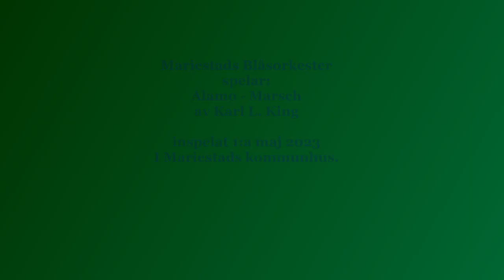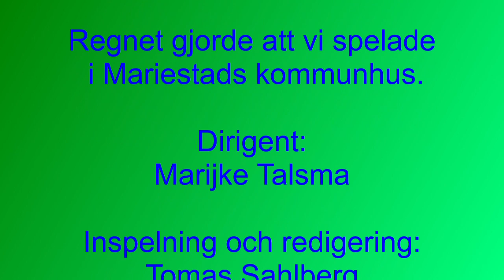MBO spelar Alamo 1 maj 2023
Mariestads Blåsorkester spelar Alamo, Marsch av Karl L. King.
Inspelat 1:a maj 2023
I Mariestads Kommunhus.